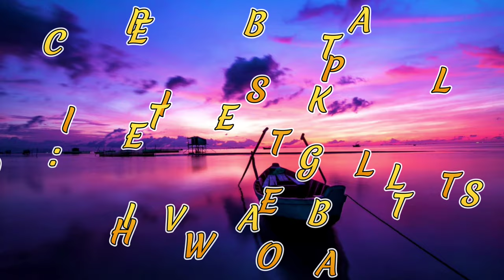VEGETABLE BASKET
COLOURFUL SHADING

BEAUTIFUL SHADING

GREENY VEGETABLE DRAWING AND COLOURING

COLOURING OF VEGETABLES

COLOURS OF VEGETABLES